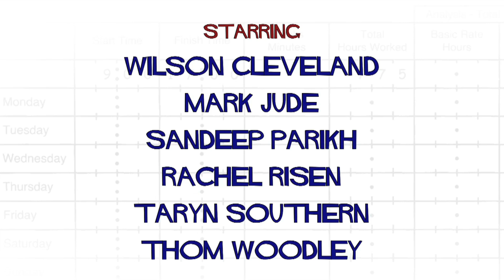THE SUM OF ALL PHONES - Mark Gantt | The Temp Life | S5 • Ep2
Nick hires Thomas Clancy (Mark Gantt), the most obvious corporate spy in the history of corporate spies.

Temp Life is an office comedy series about a failed temp agency boss temping his way back up the corporate ladder, one terrible temp job at a time. I hate my job!

Sandeep Parikh as Stevie P.
Brendan Bradley as Hank Pittman
Rachel Risen as Alina Deloris
Thom Woodley as Stormy Simonsen
Mark Jude as Mark Sebastian

Created, Written and Produced by Wilson Cleveland
Directed by Jato Smith and Andrew Park
Written by Tony Janning and Gabe Uhr

The Temp Life Season 5, Episode 2 - The Sum of All Phones - Mark Gantt